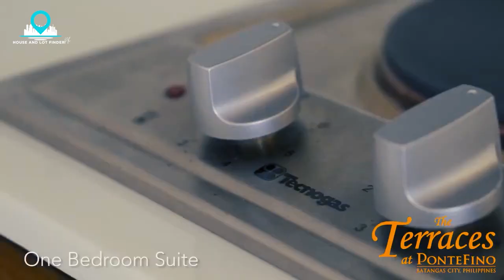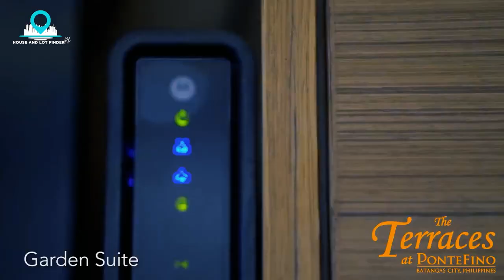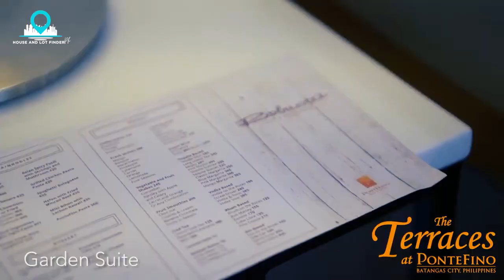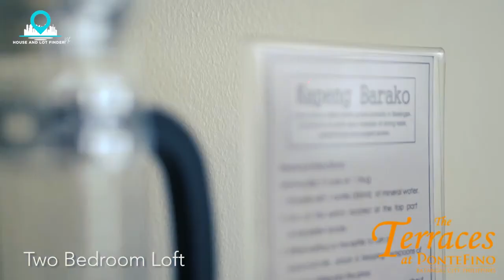"Pontefino The Terraces Batangas : A Luxurious Escape in the Heart of Nature"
Comment or message me here !

Viber/Whatsapp
Txt/Call: